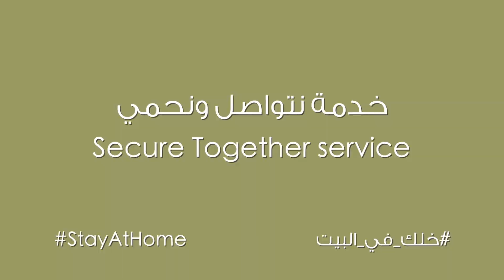مبادرة نتواصل ونحمي بالتعاون مع جمعية الإمارات التعاونية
ضمن حملة "نتواصل ونحمي" ولأن صحة كبار المواطنين والمقيمين وسلامتهم من أهم أولوياتنا، نعمل جاهدين لتوفير كل ما يلزم لهم دون الحاجة لخروجهم من المنزل. ولذلك قمنا وبالتعاون مع جمعية الإمارات التعاونية بتخصيص صناديق تحتوي على جميع أنواع المعقمات تصلهم عن طريق شركة توصيل الى أبواب منازلهم.